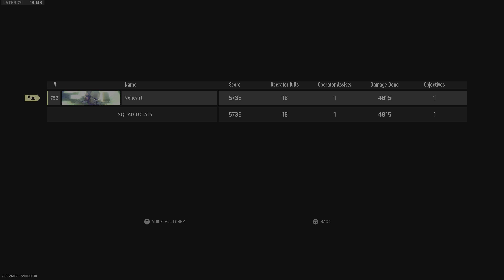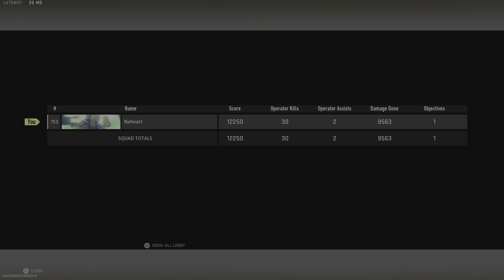Call of Duty Warzone 2 Solo Win 30 Kill Minibak Gameplay PS5 (No Commentary)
Call of Duty Warzone 2 Battle Royal Gameplay PS5 No Commentary
Warzone 2 Season 4 Solo Win 30 Kill Minibak Gameplay